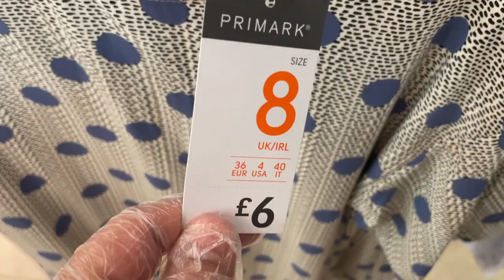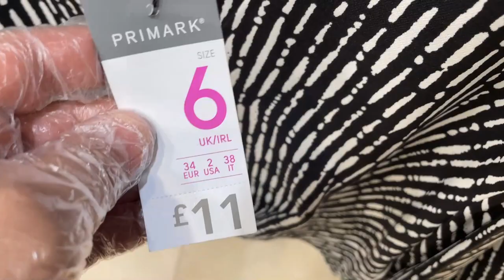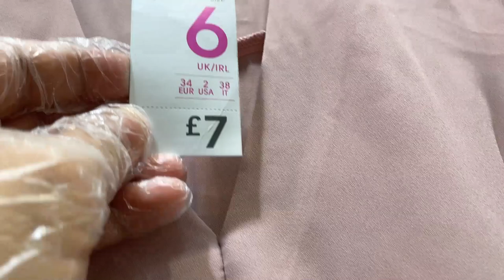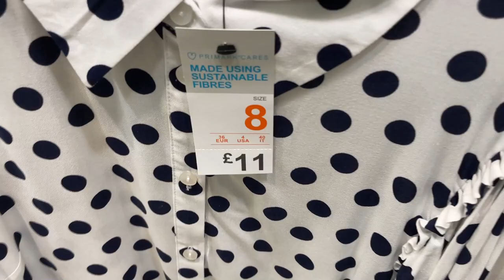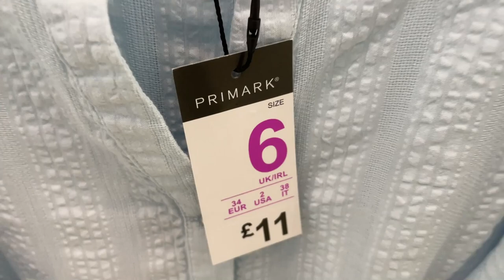PRIMARK Women's New Tops Only - August 2021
Primark Weekend Collection - Tops new arrivals only
Primark Sunday 08/08/2021 Ladies Tops New in Store for Sale